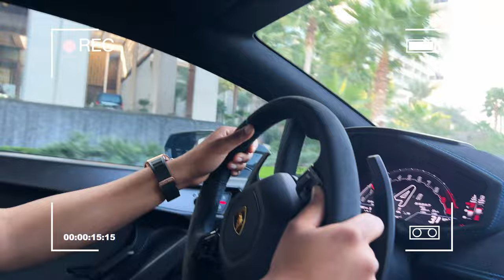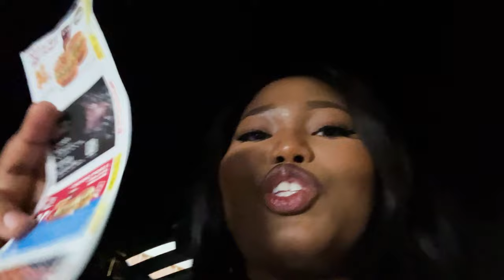WEEKLY VLOG: Living my best life! | Buckle up we're galavanting the streets of Dubai this week!🎀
Hellooo I come back, back like I never left.